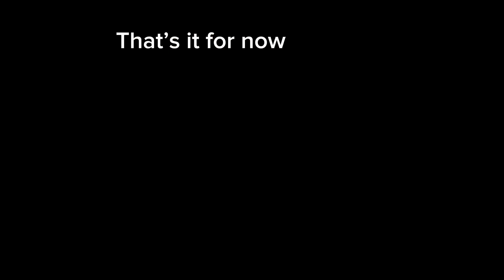Minecraft Survival- start of new series. (Ep1) the new fully built house